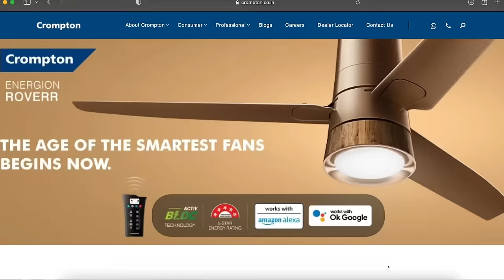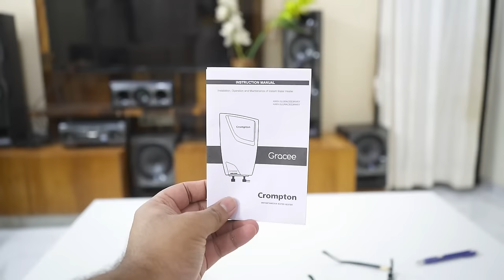Crompton Gracee Instant Water Heater Unboxing & Review | Best Geyser 2023 !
Hello Guys, In this video, I have done an unboxing and detailed review of Crompton Gracee Instant Water Heater and covered all of its features. It comes with 4-level safety features, Sleek Design and Weld-less Tank for long lasting.

Points Covered in this video :
best storage geyser in india 2023
best geyser
best geyser for bathroom in india 2023
best water geyser 2023 geyser
crompton water heater
crompton geyser
best geyser 10L
best geyser 15L

In this video, I've discussed my personal opinions on the items, their features, and their after-sales support. On this, others might hold a different viewpoint. I disclaim all liability for any information, specifications, features, or after-sale support discussed in this video. Please be aware before making any purchasing decisions that I do not intend to persuade or force anyone to dislike any product or brand

My Gears
Camera - Sony Alpha A7 Mark III